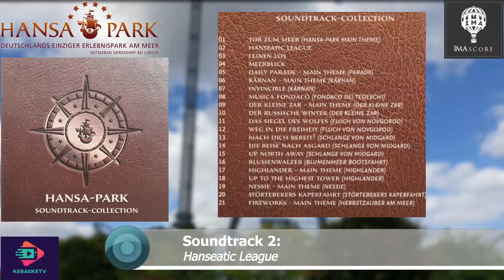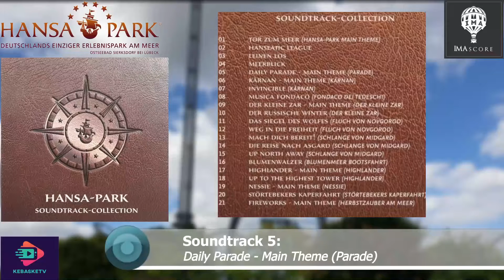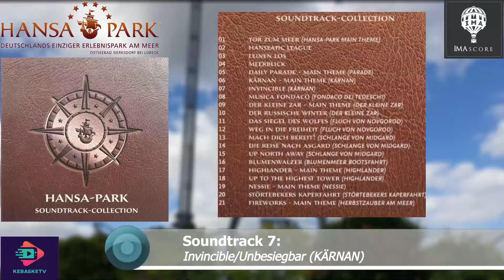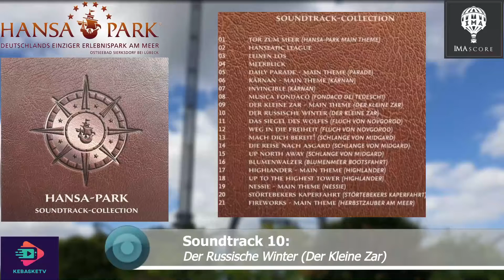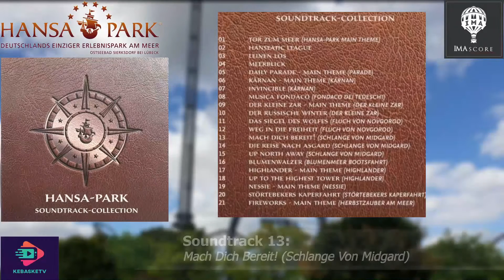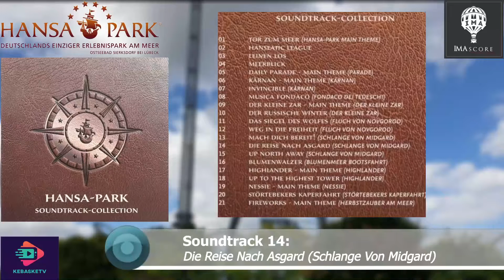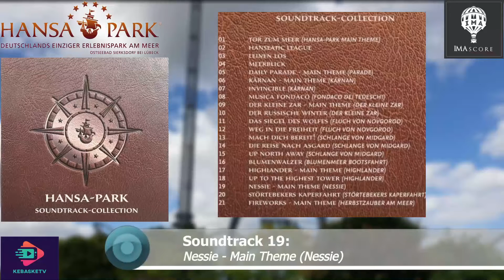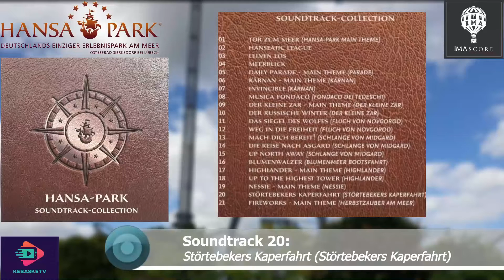HANSA-PARK - Soundtrack-Collection [Pre-Listening]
Heute » HANSA-PARK - Soundtrack-Collection [Pre-Listening]

» Wir freuen uns über jede Bewertung!

» Die gezeigten Ausschnitte können nicht-kommerziell (=privat) benutzt werden.

» Die Rechte dieser Soundtracks liegen beim HANSA-PARK und IMAscore.

➤➤➤ Wichtig! Dieses Pre-Listening ist inoffiziell!

➤ Mitglied werden
     » Mit einer Mitgliedschaft könnt ihr uns unterstützen und direkte Vorteile gewinnen. Eine Mitgliedschaft gibt es ab 0,99€ pro Monat, monatlich kündbar.
Danke an alle, auch du, dass ihr euch unsere Videos anschaut.

* Alle mit dem Stern-Symbol gekennzeichneten Links gehören einem engen Partnerprogramm des jeweiligen Unternehmens an. Bei jedem Kauf erhalte ich eine kleine Provision. Diese wird für zukünftige Projekte eingesetzt und das Beste: Die Artikel kosten euch keinen Cent mehr.

0:00 Tor zum Meer (HANSA-PARK Main Theme)
0:23 Hanseatic League
0:40 Leinen Los
0:59 Meerblick
1:18 Daily Parade - Main Theme (Parade)
1:48 KÄRNAN - Main Theme (KÄRNAN)
2:18 Unbesiegbar (KÄRNAN)
3:00 Musica Fondaco (Fondaco Dei Tedeschi)
3:20 Der Kleine Zar - Main Theme (Der Kleine Zar)
3:48 Der Russische Winter (Der Kleine Zar)
4:03 Das Siegel Des Wolfes (Fluch Von Novgorod)
4:12 Weg In Die Freiheit (Fluch Von Novgorod)
4:46 Mach Dich Bereit! (Schlange von Midgard)
5:33 Die Reise Nach Asgard (Schlange Von Midgard)
6:05 Up North Away (Schlange von Midgard)
6:18 Blumenwalzer (Blumenmeer Bootsfahrt)
6:31 Highlander - Main Theme (Highlander)
7:03 Up To The Highest Tower (Highlander)
7:31 Nessie - Main Theme (Nessie)
8:04 Störtebekers Kaperfahrt (Störtebekers Kaperfahrt)
8:34 Fireworks - Main Theme (Herbstzauber Am Meer)
8:58 Abspann